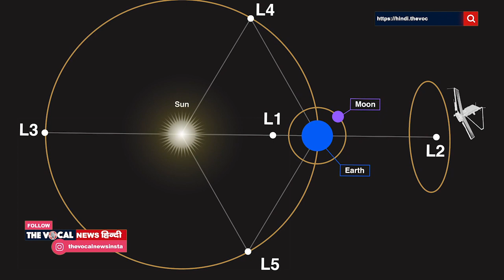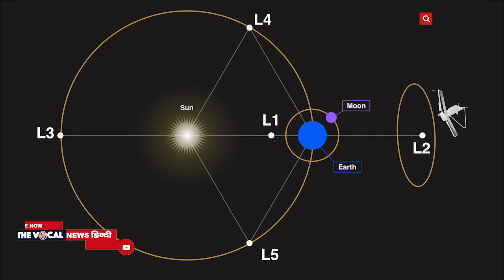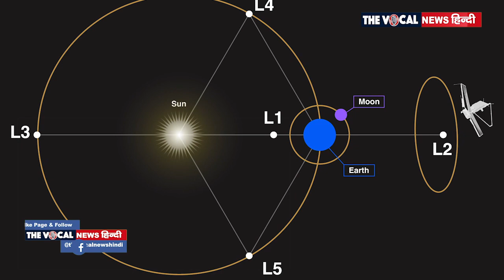ISRO के Aditya L1 की लॉन्चिंग! लैगरेंज पॉइंट-1 (L1) क्या है?